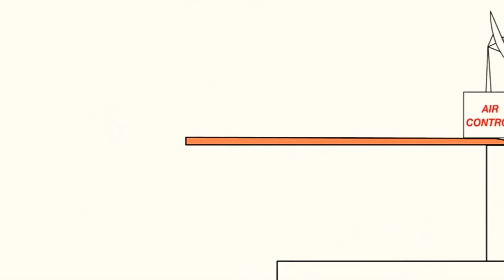February 3, 2021